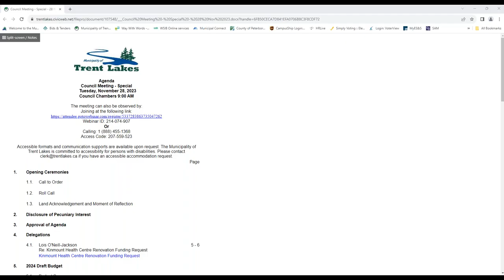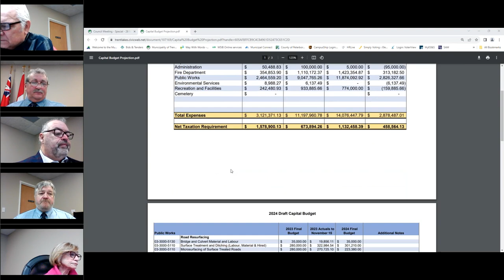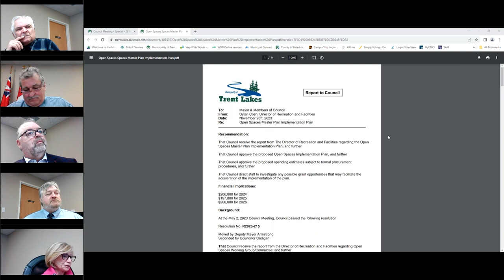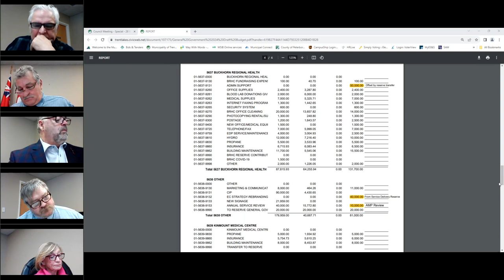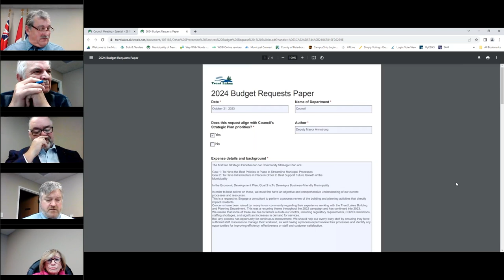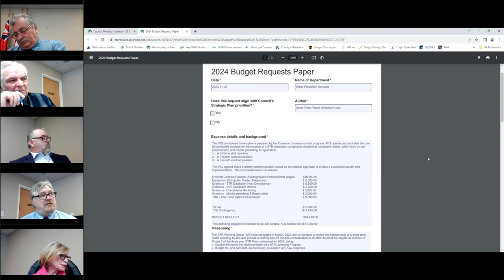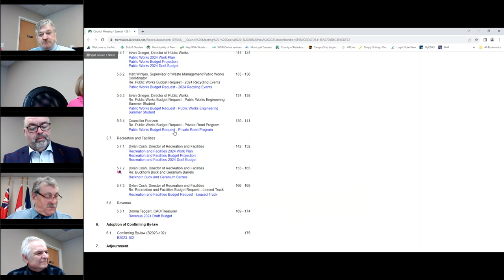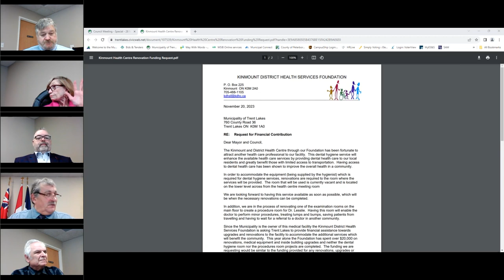Special Council Meeting - 28 November 2023